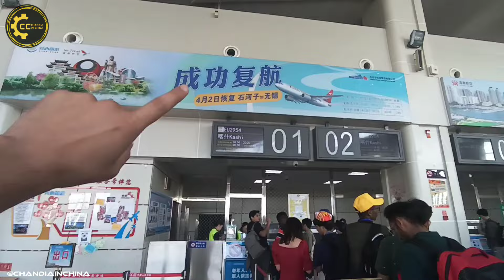Vlog #41 || Travel from Shihezi to Akesu by plane || University Trip || Chandia Vlogs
Assalam-o-Alaikum Friends!
In this video, we enjoy the Akesu Tour by Air. 🥳 join to get more fun and exciting journey enjoyment with friends and international students living in china.